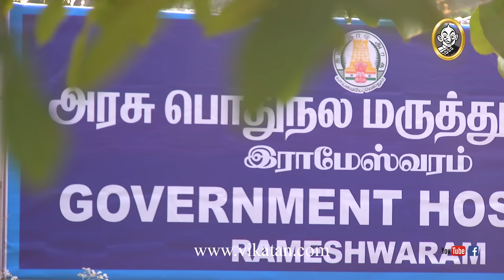Deivamagal Episode 1463, 14/02/18